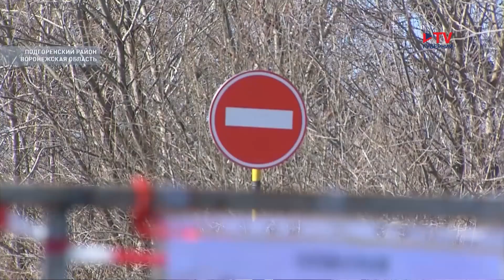Жителей затопленного села в Воронежской области отвозит на учёбу и работу специальный грузовик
Сельские Робинзоны. Обитатели хутора Покровка, что в Подгоренском районе, в эти дни чувствуют себя островитянами. Речка Сухая Россошь, которая отделяет их от цивилизации, вышла из берегов и затопила единственный мост, связывающий хутор с материком. Выручает грузовик повышенной проходимости, утром и вечером местные плывут на нем на работу, в школу, магазины. Как живет и чувствует себя сейчас остров Покровка, увидел корреспондент «TV Губернии».